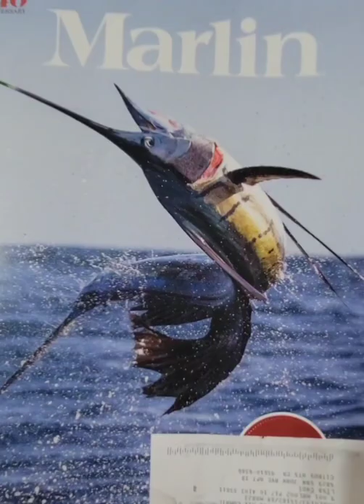marlin mag sketches